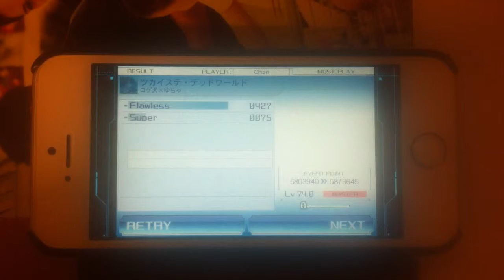[CROSSxBEATS] (iPhone) ツカイステ・デッドワールド_LV74_FullCombo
Player : Chion

Sorry, I recorded this play movie by iPhone 4, camera glass was damaged, so this movie has poor visual quality.